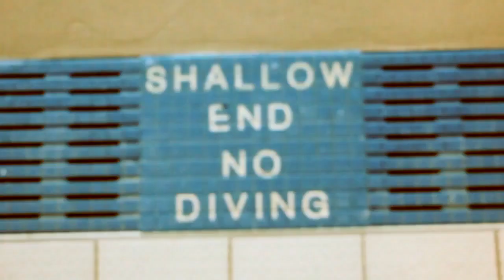Shirlaine Forrest - Underwater Fashion Shoot - Behind The Scenes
Film by Mark Bristol Photography & Film

All Photography by Shirlaine Forrest
shirlaine.co.uk

Models: Anna Clough, Cat, Eden, Emily and Jen at Nemesis, Kristie Clinch at Boss Model Management
Skaters: Kerried Alive, LT-Damn and Karina Norton of Manchester Roller Derby
Hair and Make Up Artists: Clare Ardern, Jennifer Perry and Lauren Wright
Swimwear: Beachheart
Underwater Housing and Scuba: Frogfish

Directed by Mark Bristol